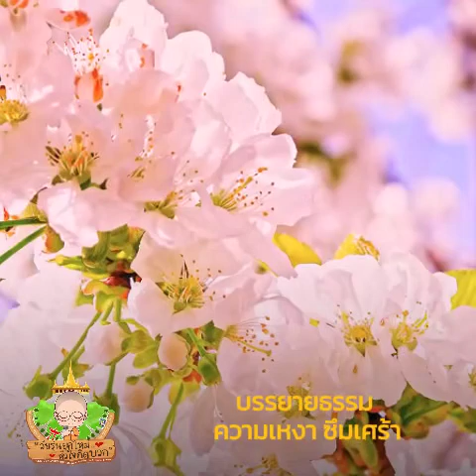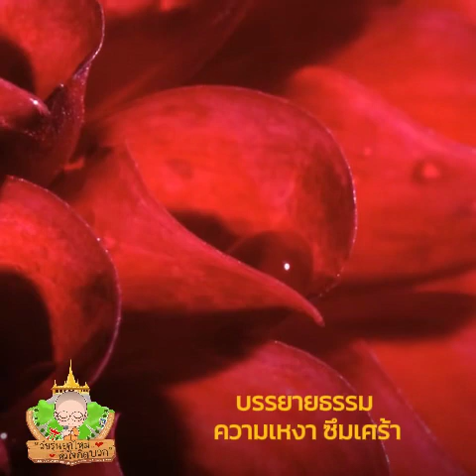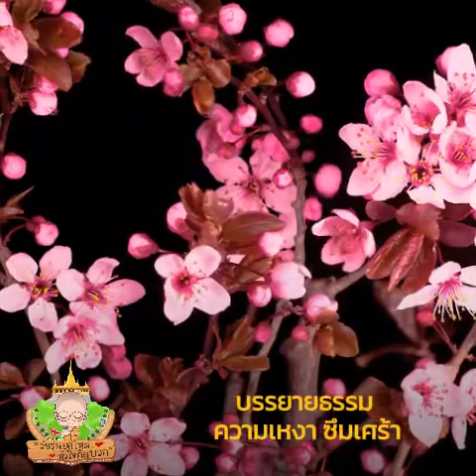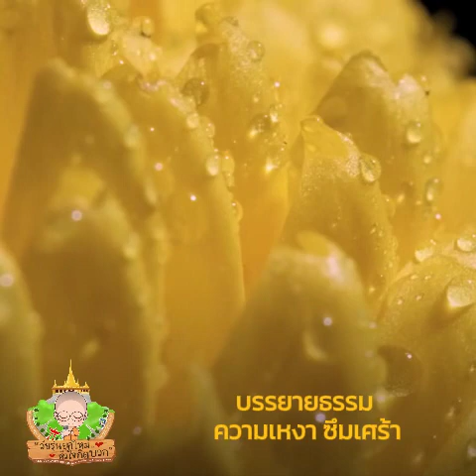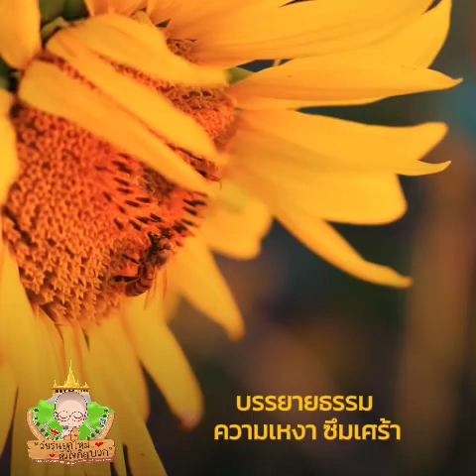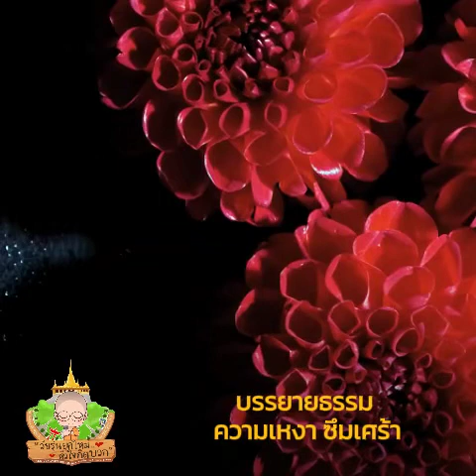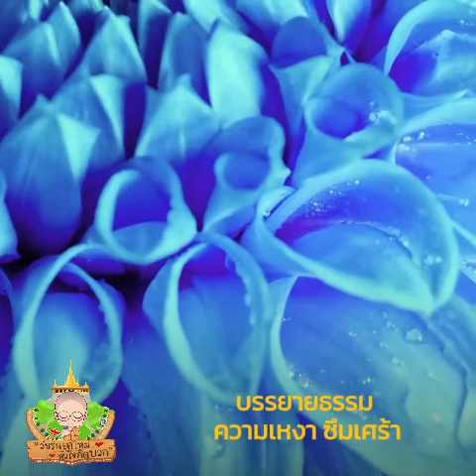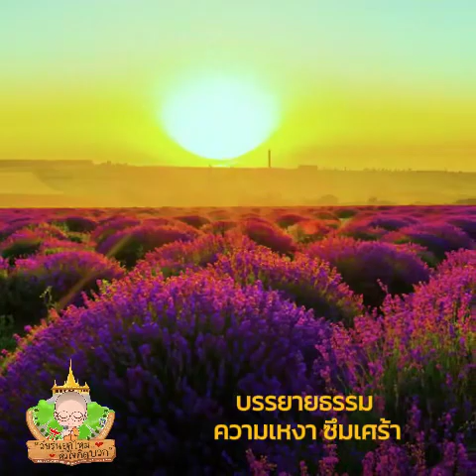อยากฆ่าตัวตาย ซึมเศร้า เหงา